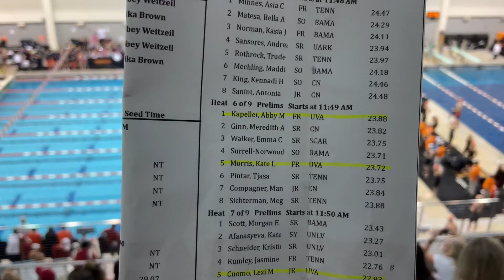Tennessee Invite 2021 Prelims Women’s 50 Freestyle H6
Abby Kapeller L1
Kate Morris L5